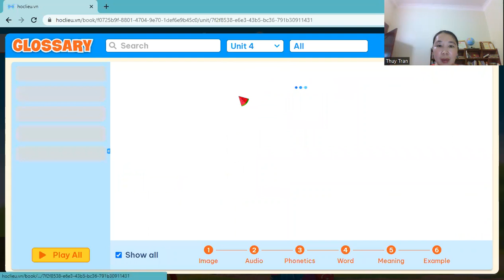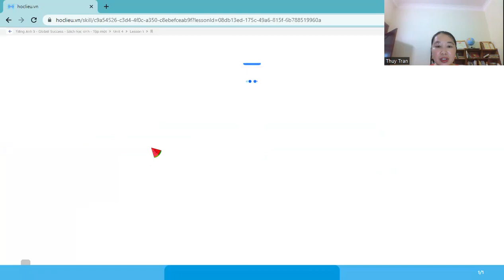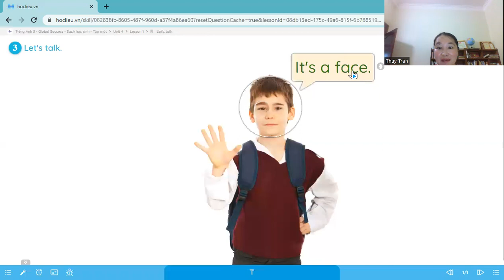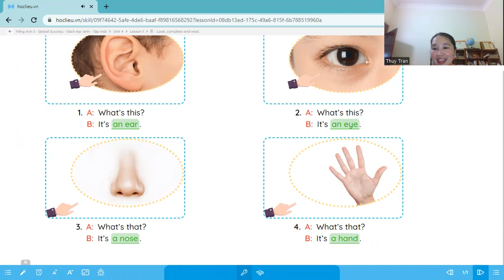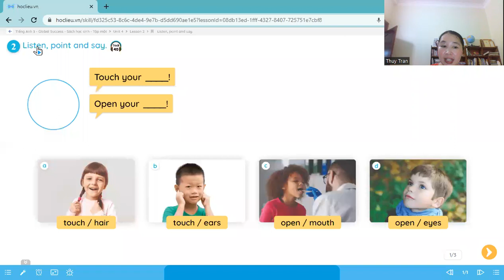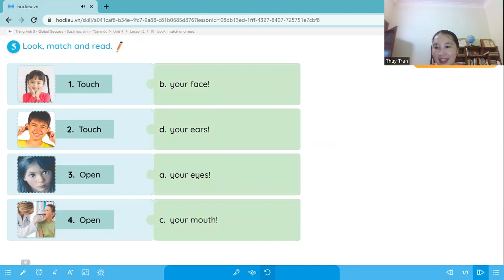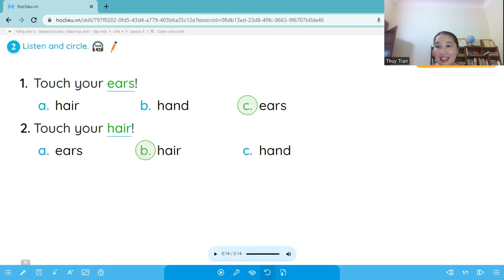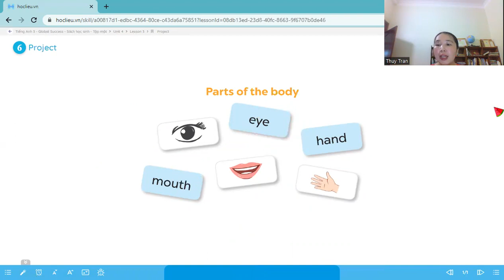Tiếng Anh 3 (Global Success): Hướng dẫn tự học Unit 4: Our Bodies